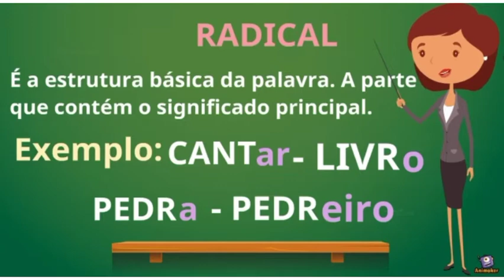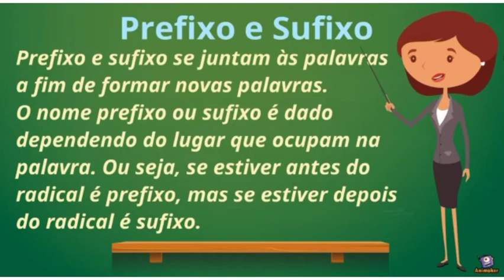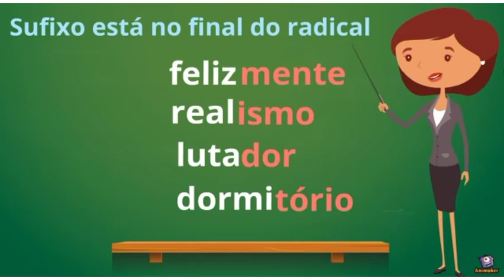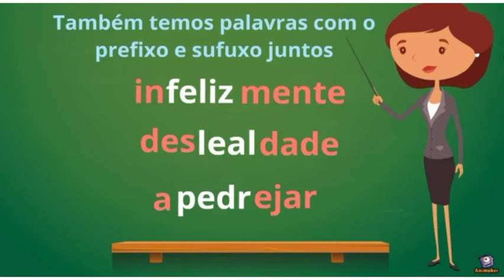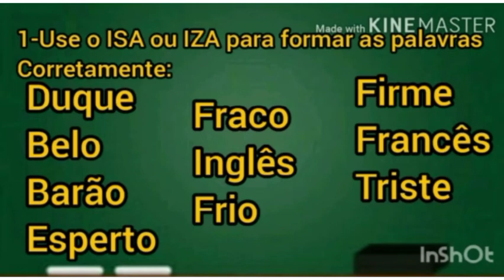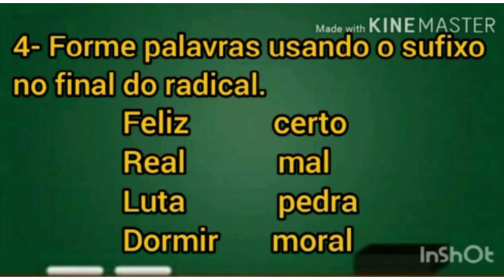Aula de Português. 4° e 5°ano. Empregos dos sufixos. 03/11/2020.